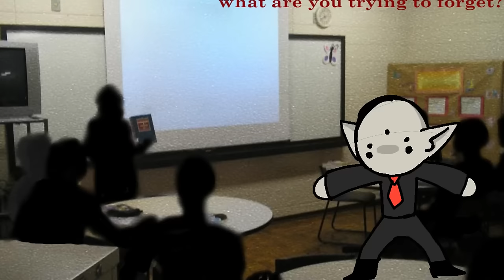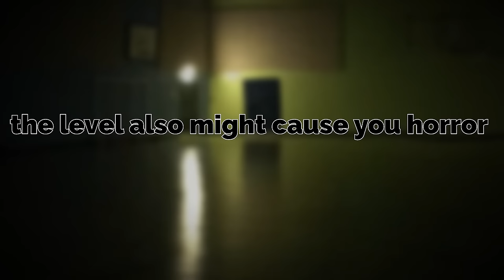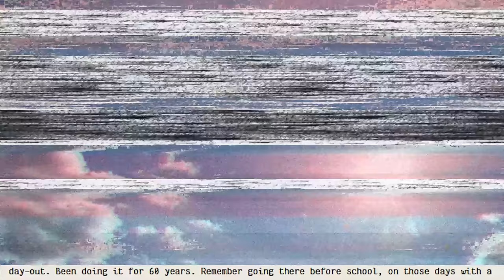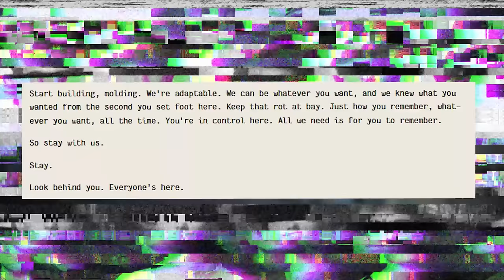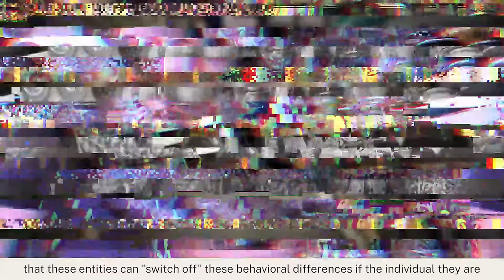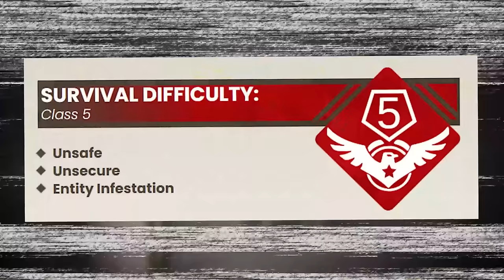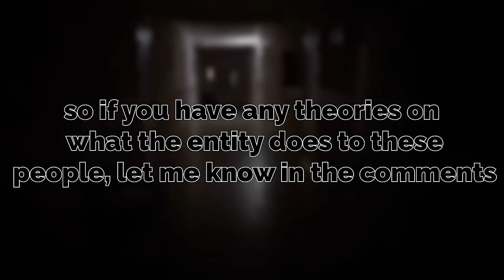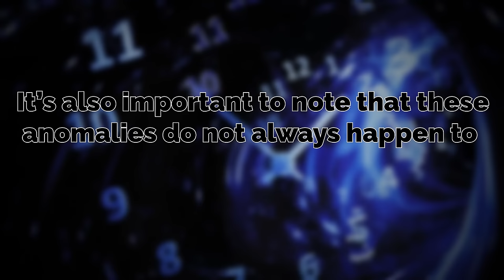Backrooms Levels that are TOO DEADLY to Enter...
hello! today I bring you a HUGE video going over Backrooms levels that are WAYYY too dangerous to enter, because if you do... you aint making it out brother.

Intro 0:00
Level 18.1 0:41
Level 200 8:57
Level 82 16:10
Level 479 23:29
Level 87 31:08
Outro 37:52

backrooms, backrooms levels, backrooms scariest levels, worst backrooms levels, backrooms compilation, backrooms level compilation, broogli compilation, backrooms broogli